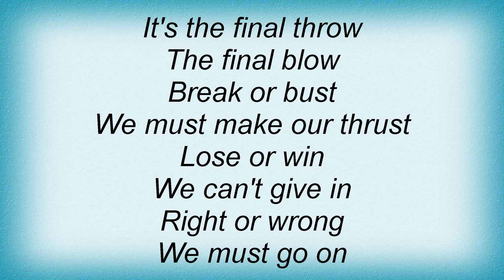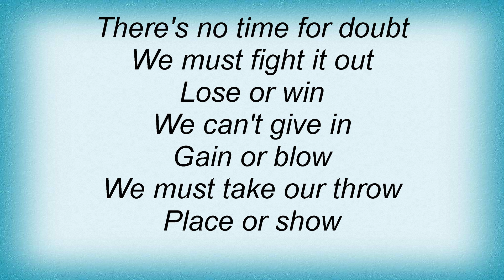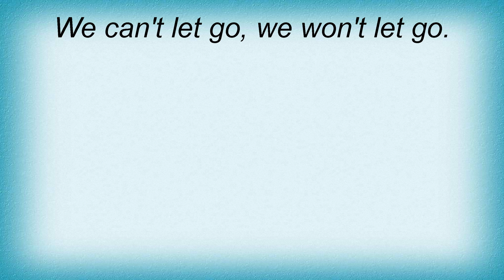19191 Procol Harum - The Final Thrust Lyrics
19191 Procol Harum - The Final Thrust Lyrics